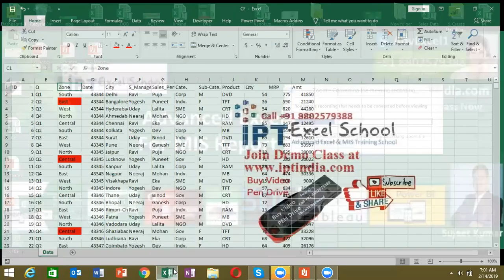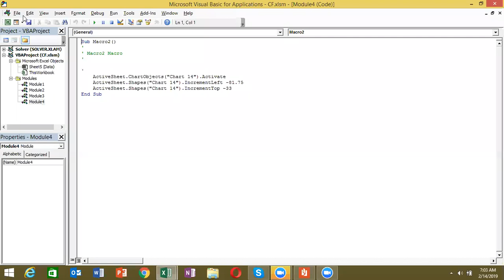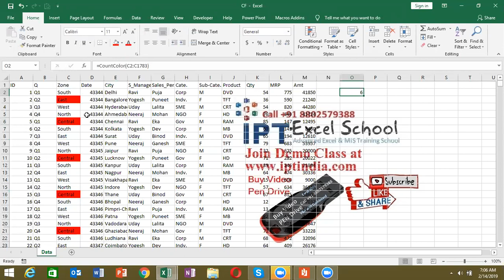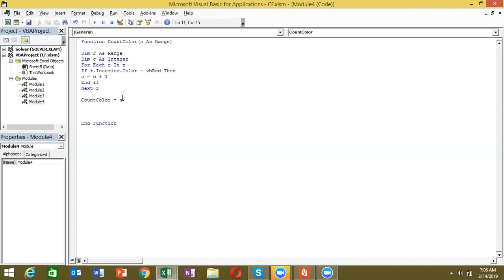Count Color Cell in Excel VBA Macros in Hindi